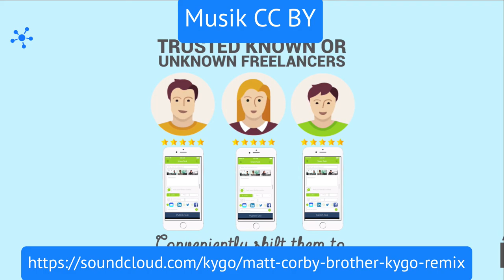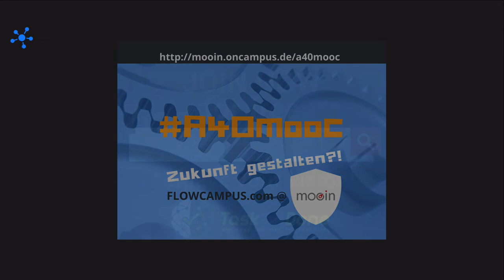Interview mit Leo Brunnhofer